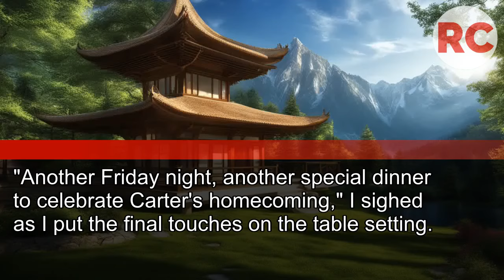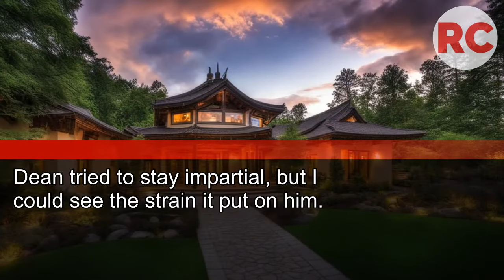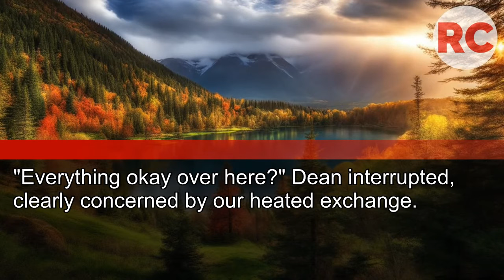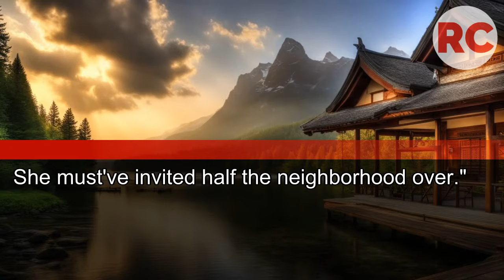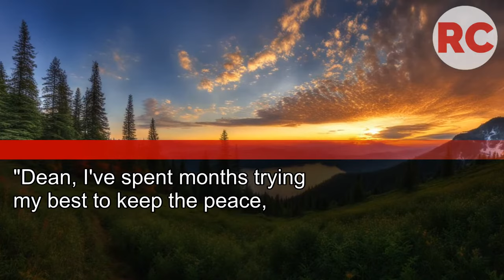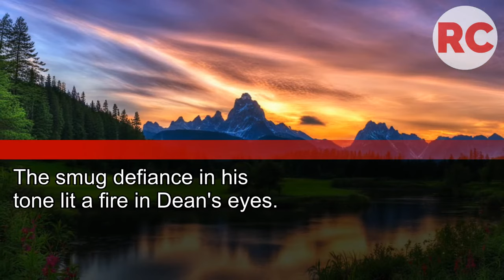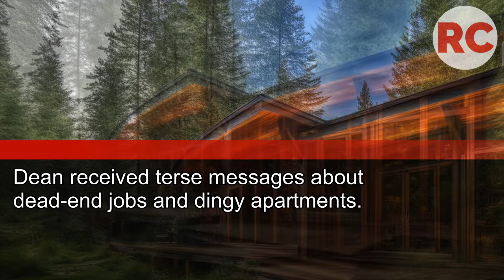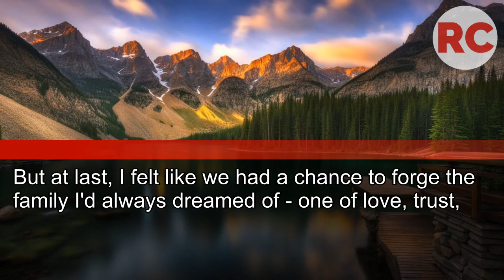My Stepson from Hell Made My Life Miserable Until I Captured His Evil Acts on Camera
My Stepson from Hell Made My Life Miserable Until I Captured His Evil Acts on Camera. When I Showed the Videos, His Grandparents'
Jaws Dropped!